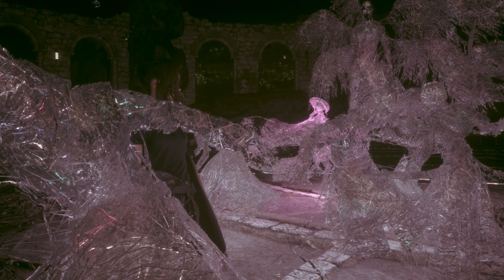FORSPOKEN - PS5 Gameplay Walkthrough - Part 15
Forspoken is an action RPG that follows the journey of Frey, a young New Yorker transported to the beautiful and cruel land of Athia. It was released on January 24, 2023, on PlayStation 5 and Windows.

In search of a way home, Frey must use her newfound magical abilities to traverse sprawling landscapes, battle monstrous creatures and defeat powerful matriarchs known as Tantas.

Forspoken has been designed to harness the full power of the PlayStation 5's hardware, demonstrating Luminous Productions’ (Final Fantasy XV) philosophy to provide a gaming experience like never before, fusing together the latest technology with creativity.